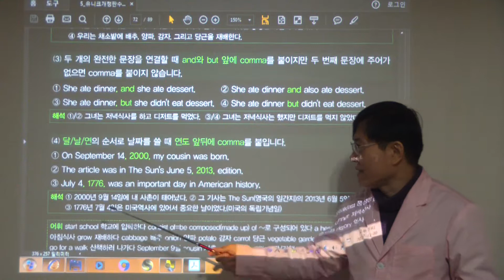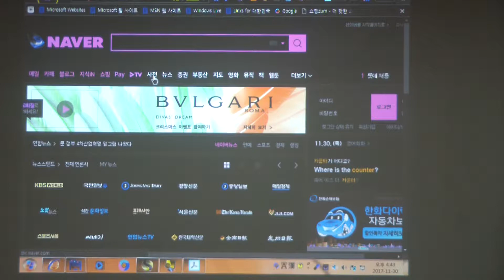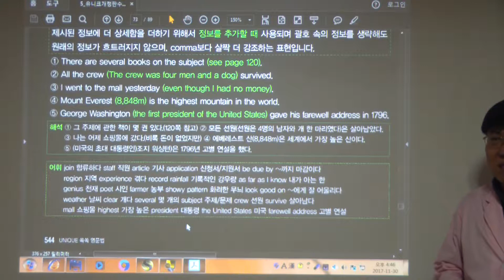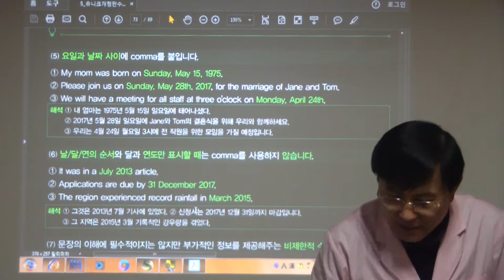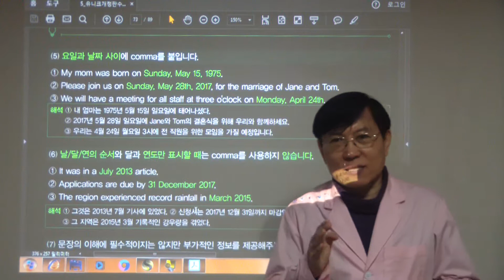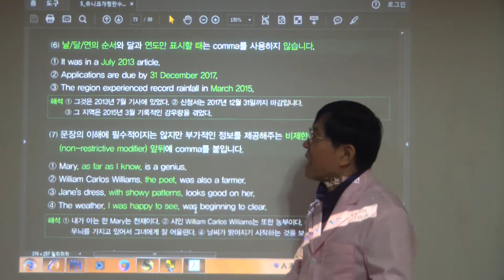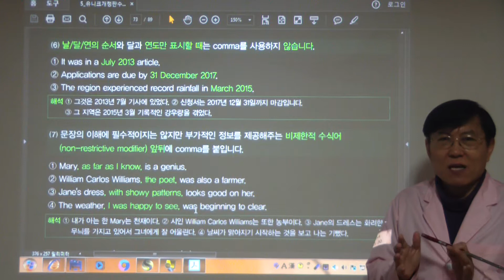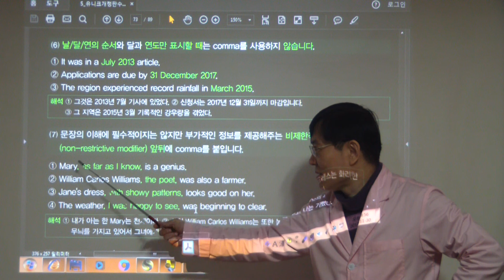HDV 0454 (544쪽 동그란 괄호)